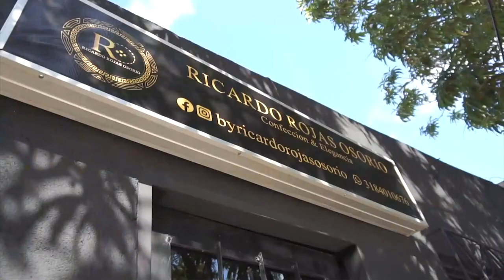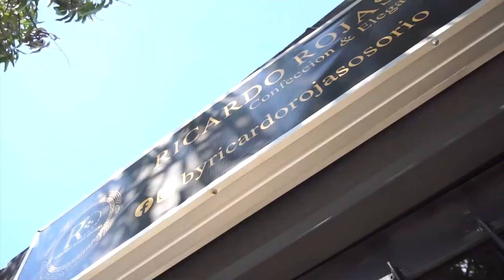ESTUDIANTE DE LA METROPOLITANA ASEGURA QUE FUE EXPULSADO POR DENUNCIAR IRREGULARIDADES